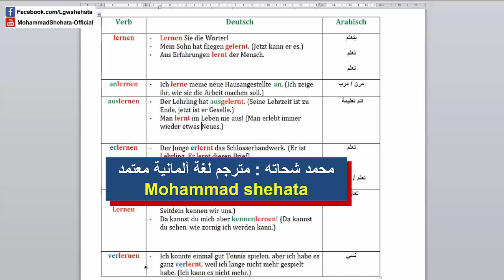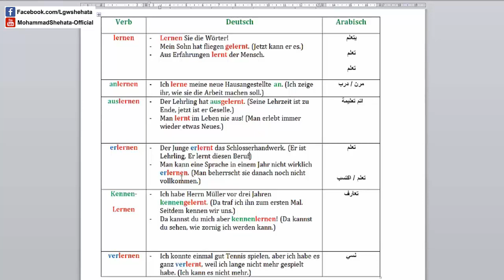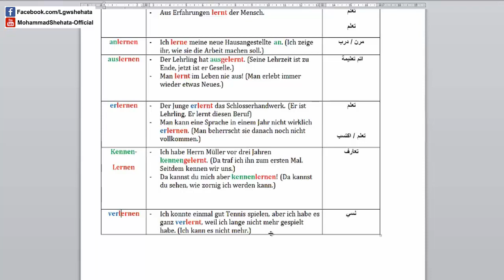#8 B1 Verb Lernen | مشتقات الفعل تعلم باللغة الالمانية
تحياتي لكم أخوكم محمد شحاته

►حسابنا على التويتر : @mischmisch2011

لو انت بتزور القناة لاول مرة خد فكرة عن المحنوى بالكامل واكيد هتلاقي فيها شيئ يناسبك وتقدر تتعلم حاجه جديدة